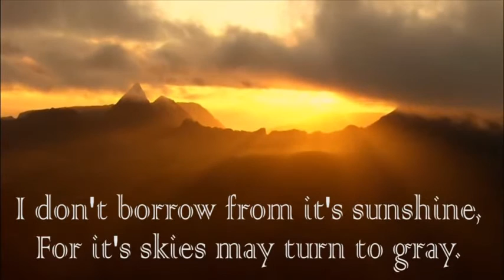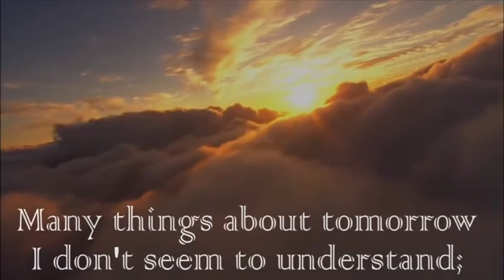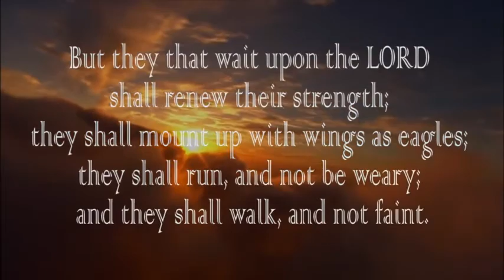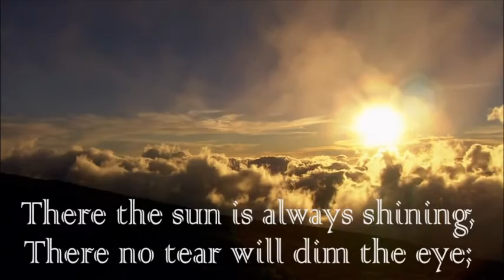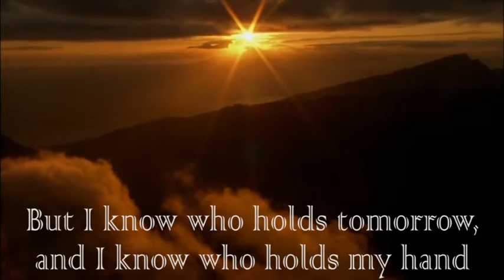I Know Who Holds Tomorrow ~ Susan Cox & Alison Krauss ~ Lyrics